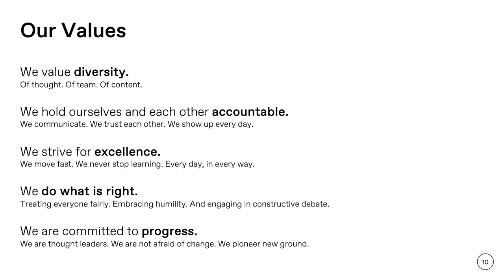Talent Management for Startups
Few VC-funded founding teams include a talent professional, observes Luminary Media co-founder and head of talent Lauren Perkins. She explains how placing an emphasis on talent acquisition and articulating a values statement early on has helped Luminary not only retain staff, but attract desirable content partners.